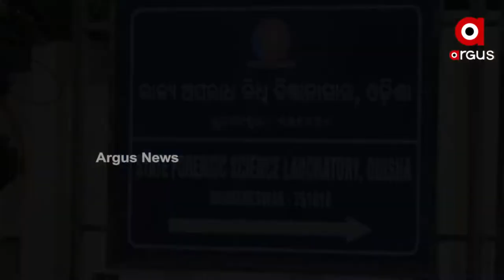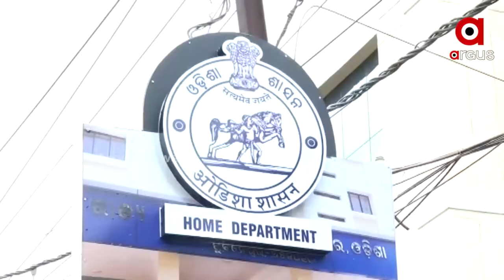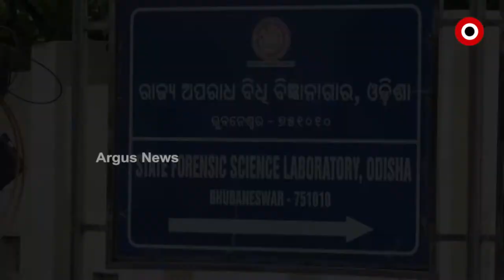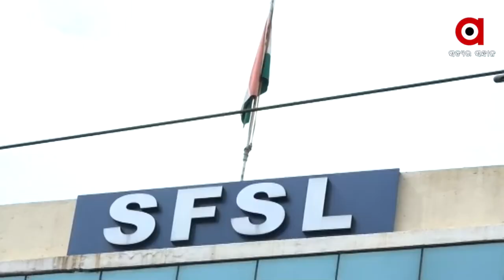Bhubaneswar: State Forensic Science Laboratory in Dire State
State Forensic Science Laboratory in Dire State in Bhubaneswar.